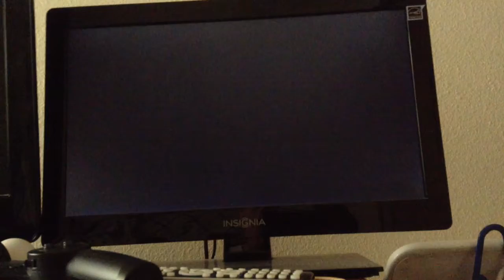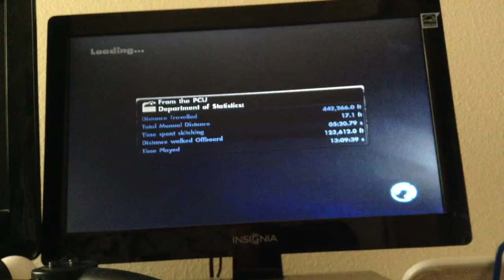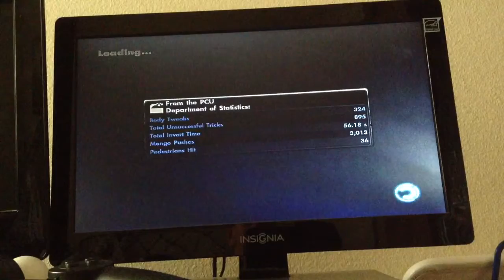Skate 3 Let's Jam